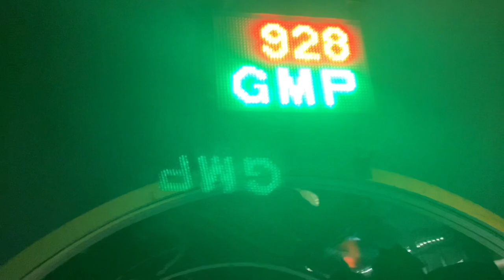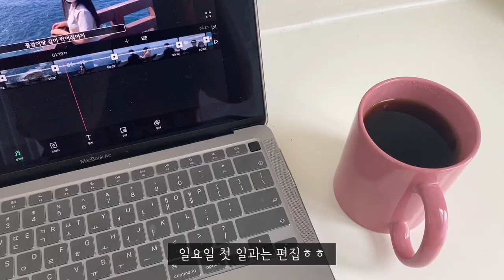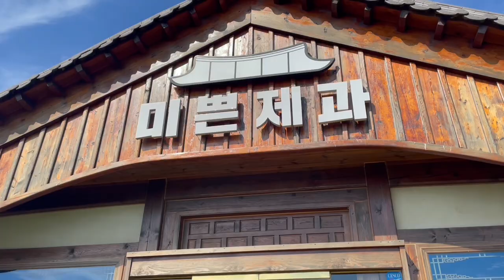[vlog] Ep.8 유튜브 하지마세요ㅣ유낳괴와 유낳악ㅣ우중혼낚ㅣ부산토박이가 제주에서 인턴하며 서울로 취준다니는 일상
나 좋자고 시작한 유튜브..,
분명 시작은 친구와의 제주 일상을 기록하기 위함이었다.
그런데 어느 새 우리는 콘텐츠를 뽑으려고 혈안이 된 괴물과 악마가 되었다.
유튜브 하지마세요.
ㅎㅎㅎㅎㅎㅎ